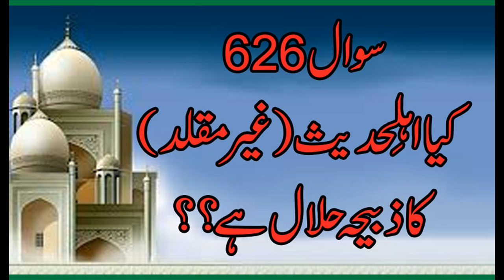626 Kya Wahabiyon ka Zabiha Halal hay , Allama Syed Shah Turab ul Haq Qadri